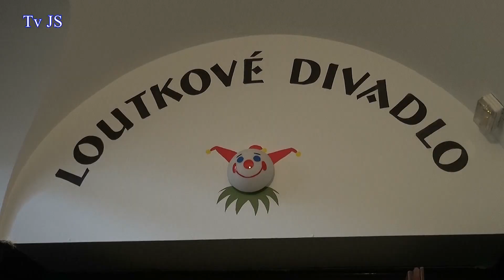KLUB LOUTKÁŘŮ ÚPICE - ROLNIČKA 2023